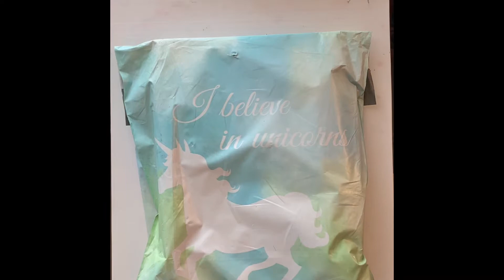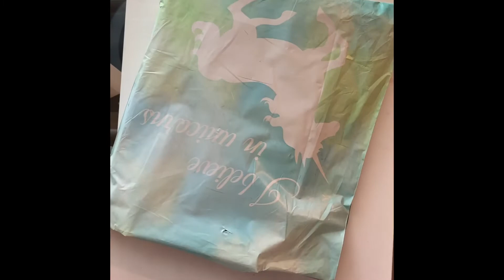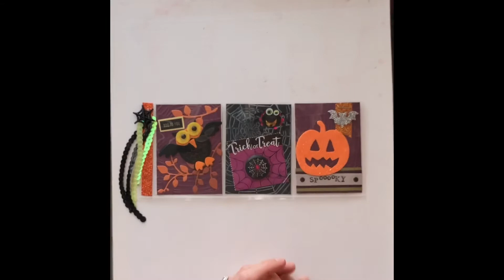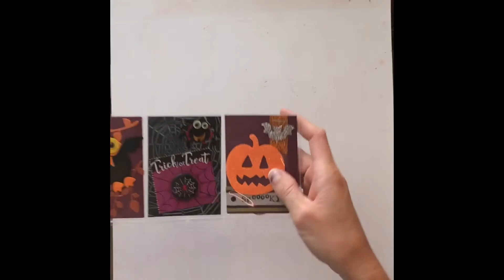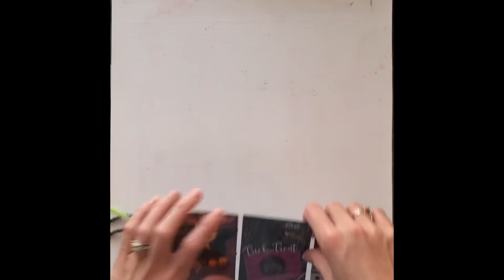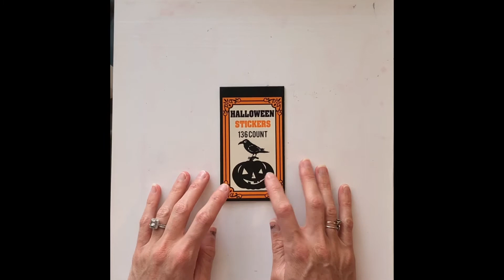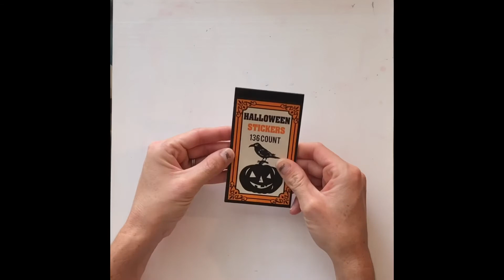Halloween Happy Mail Opening From Dawn!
HEY Y'ALL! TODAY I'M SHOWING YOU ALL WHAT I RECEIVED FROM MY FRIEND DAWN. WE DID A HALLOWEEN MINI POCKET LETTER AND LOADED ENVELOPE. HOPE YOU ENJOY!